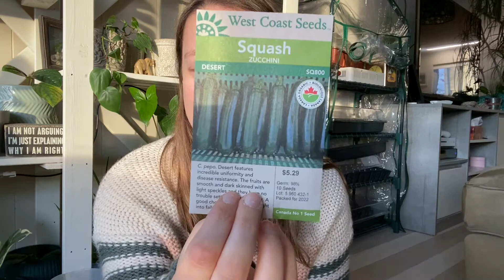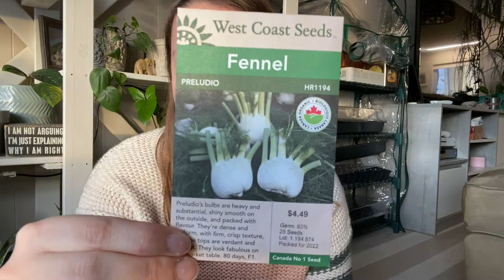WEST COAST SEEDS: New Seeds 2022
Hi Friends,

New growing season means more seeds! Here are the new ones that I have gotten from West Coast Seeds. Hopefully some of these will also be added to your list to grow this year as well!

Stay turned for the first planting video!

Shifting Roots YouTube and Instagram links!